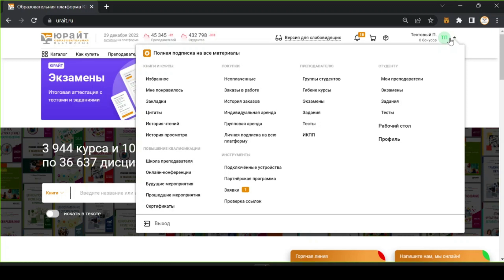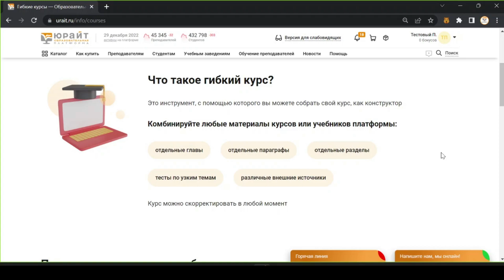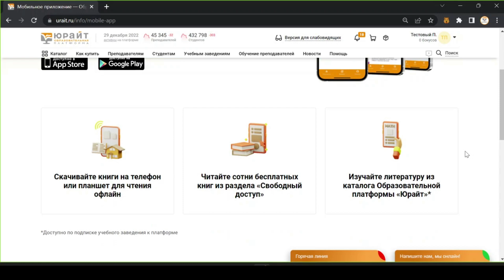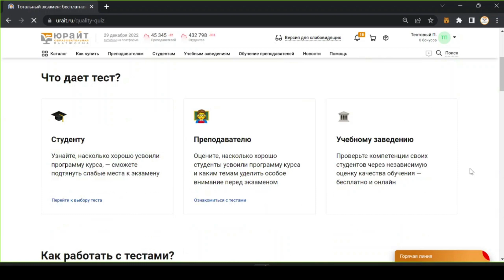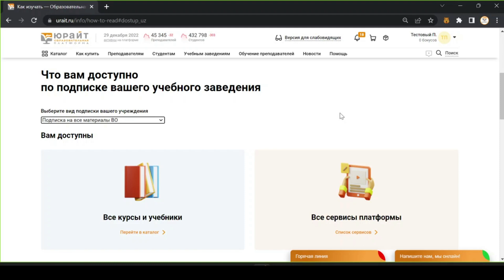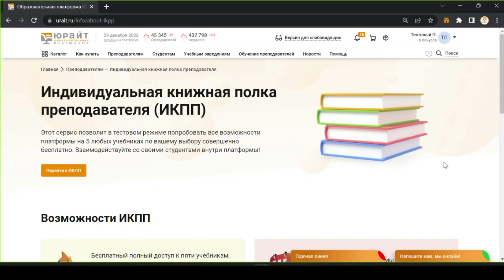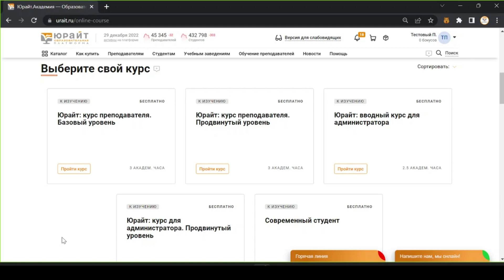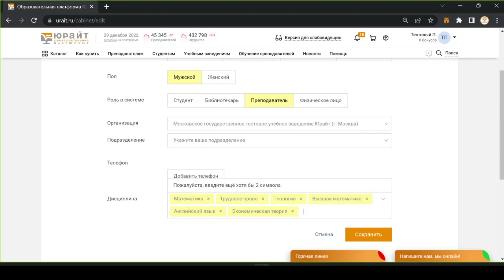Сервисы Юрайта для преподавателей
Рассказываем коротко о сервисах Образовательной платформы, которые будут полезны преподавателям